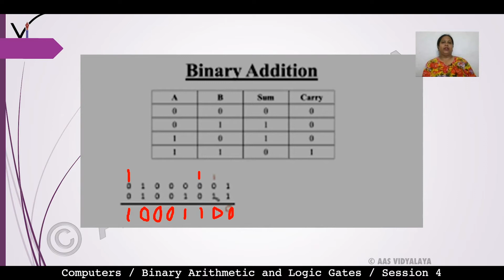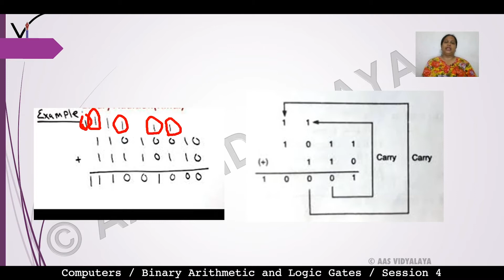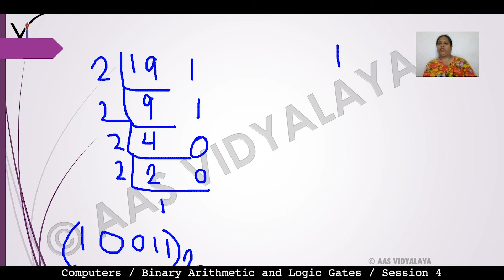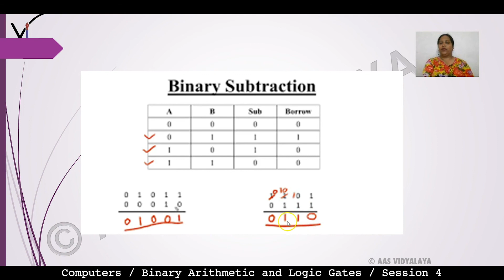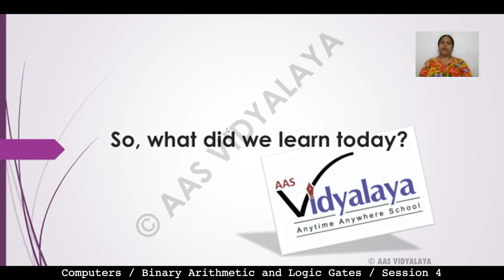UPB CLASS 10 COMPUTER C3S4 - Binary arithmetic & logic gates